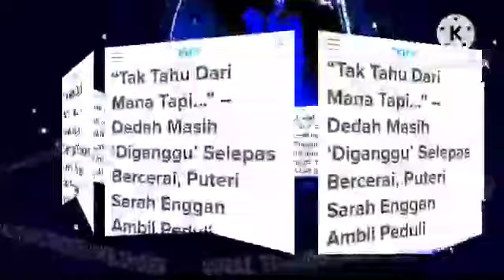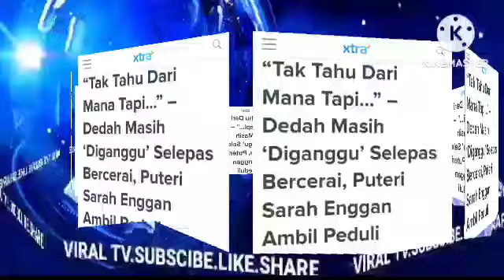TIADA ANGIN TIADA RIBUT,KAZAR TIBA2 SERBUH RUMAH P,SARAH NAK CARI SYAMSUL?